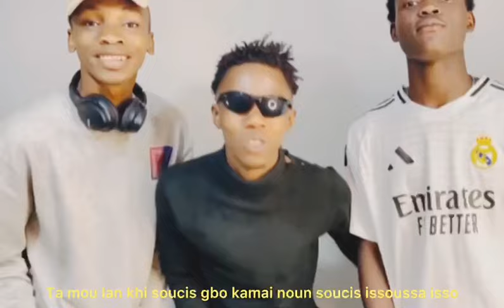BATSAPEUR - NOUVELLE 3X MASTAPI KHA SAYON (Clip Demo) 🇬🇳 2024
guinée
Pour mettre la vidéo ou la suppression de vos œuvres sur ma chaine YouTube contacter ce numéro 👉 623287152

Pour n'est pas louper les news tubes de 224